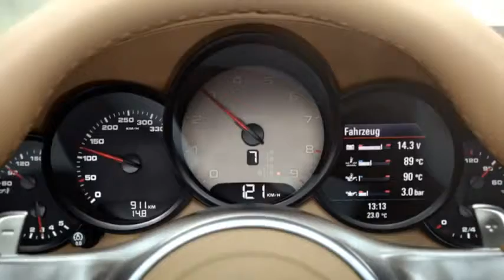Porsche 911 7bak